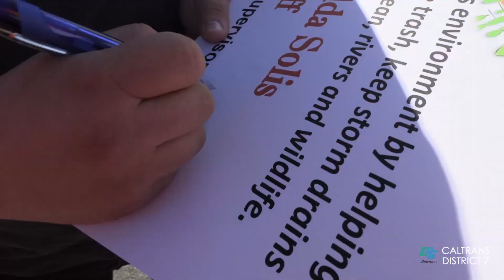Earth Day 2019 City of Pomona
PUBLIC City of Pomona joins a Caltrans Crew to clean up our freeways for Earthday 2019